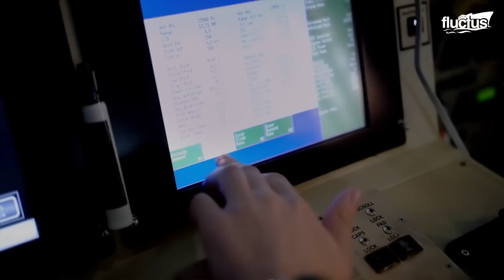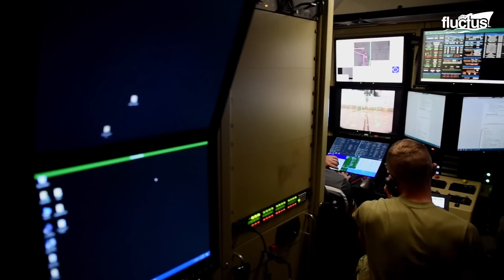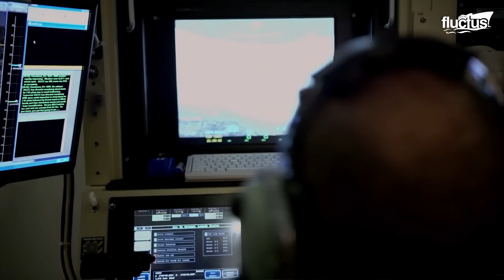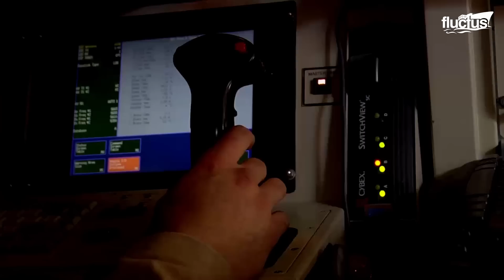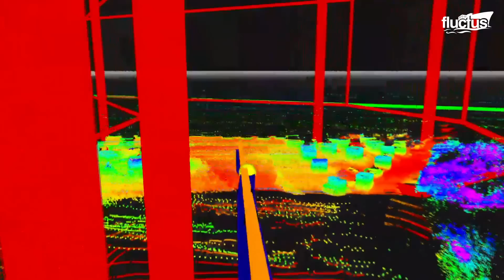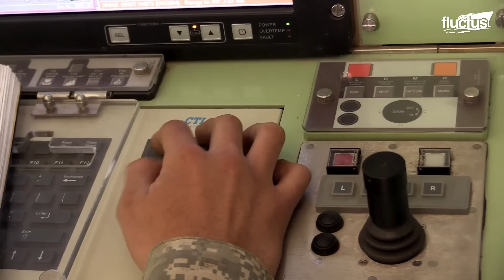How US Prepares World’s Most Feared Spy Drone For Extreme Mission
Welcome back to the Fluctus Channel for a feature about how spy drones have shifted modern warfare. The focus is given to the state-of-the-art drone, the RQ-4 Gloabl Hawk, which is of the size of a  B737.